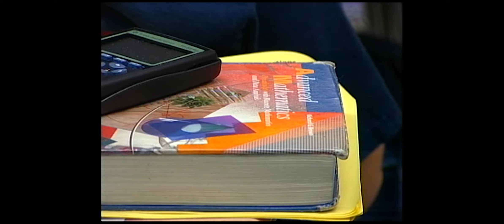DTV Newscast 4-17-2007